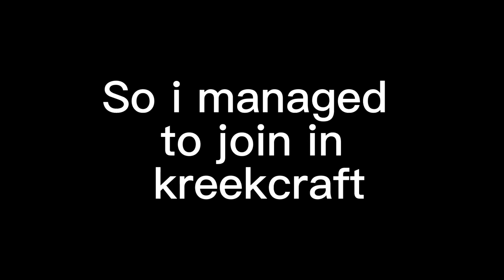I managed to join in Keeekcraft Game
My First time playing with kreekcraft, oh Yeaaaaaaaaa